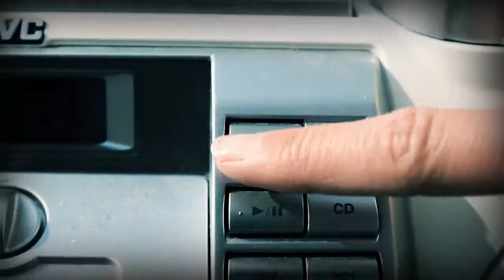You TV - Das Jugendmagazin im Havelland TV - Trailer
You TV ist das neue Sendeformat im Havelland TV, das über Jugendthemen von Berichten über Fußballturniere oder die neue Graffitiwand bis hin zu einem Interview mit dem Nauener Bürgermeister zu Jugendfragen berichten wird.
In 3 Workshoptagen hat m³ mit Jugendlichen das Format entwickelt, über Sendungsgestaltung diskutiert und einen ersten Einblick in den Umgang mit der nötigen Technik gegeben.